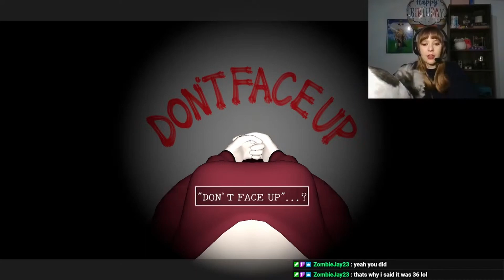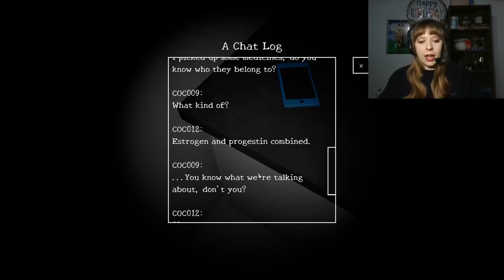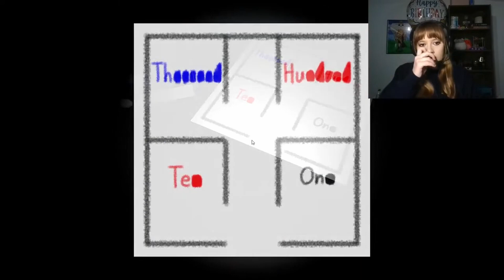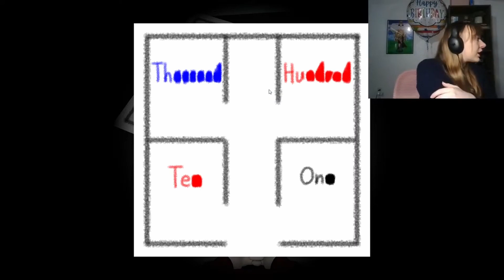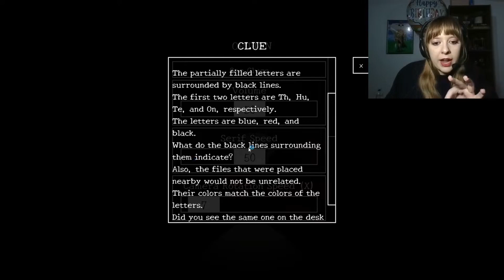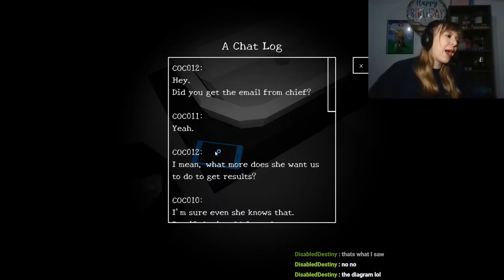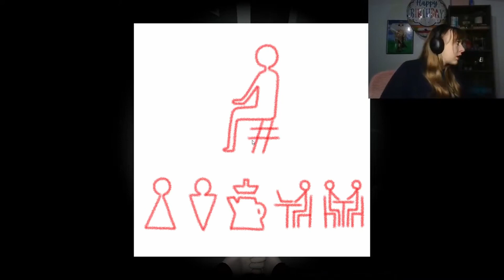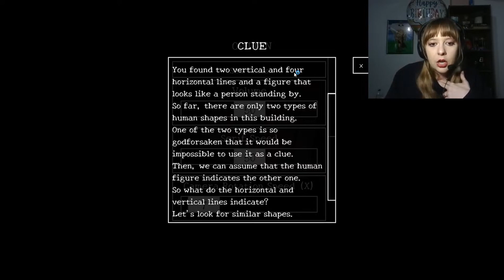DON'T FACE UP LIVE: Posting Recorded Lives